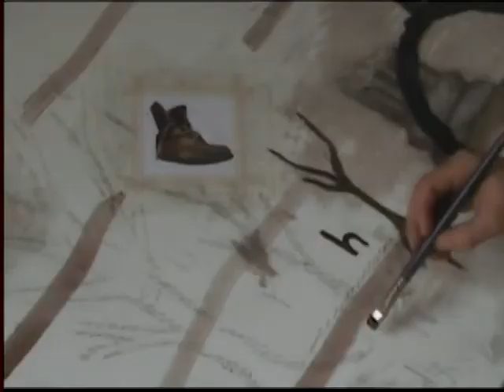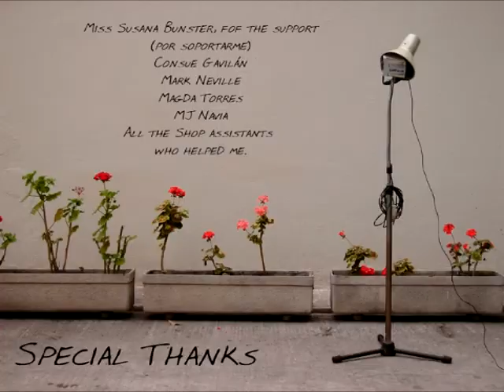whom she's looking at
This is a "making of" of a painting I made for a course in Contemporary Poetry.